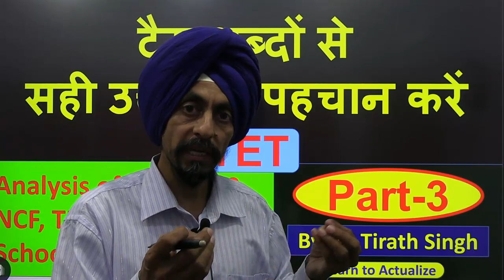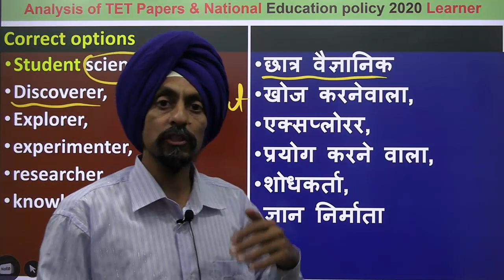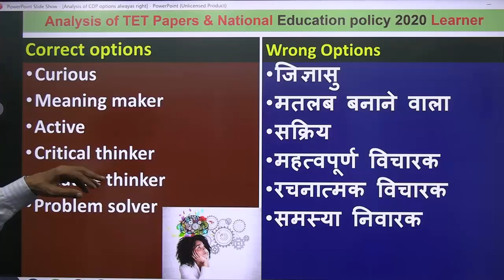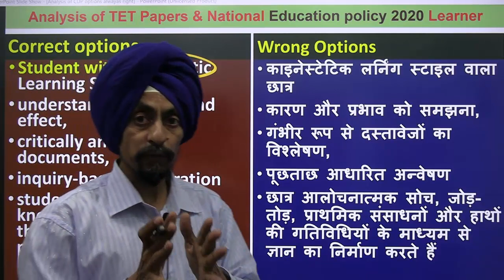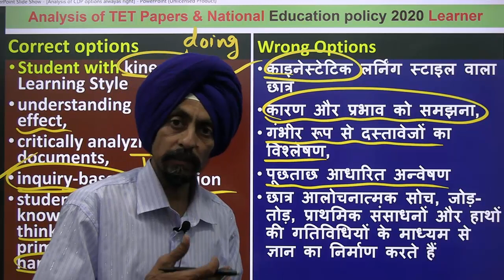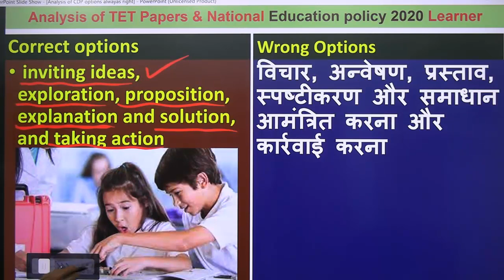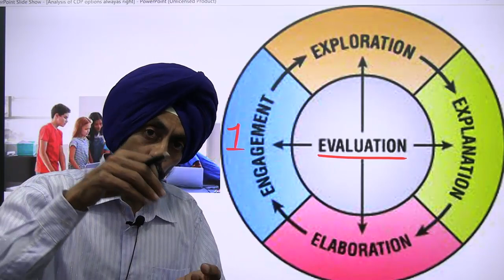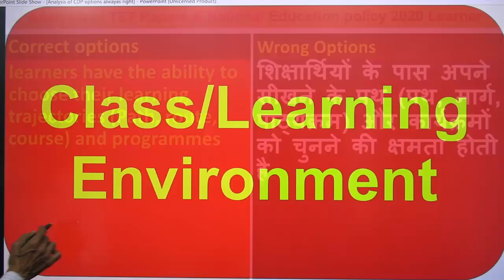TET में टैग शब्द जो हमेशा सही उत्तर होते हैं l शिक्षार्थी l Dr. Tirath singhl Learn to Actualize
Links of related vides
5 Logical tricks to solve MCQ